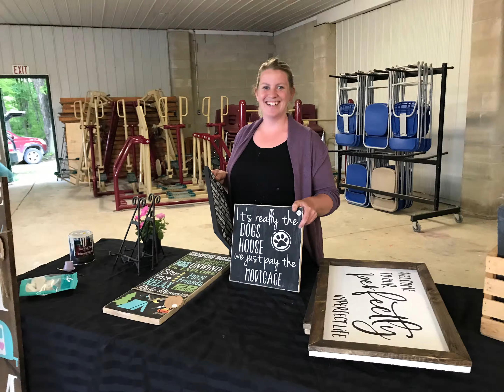South Grey June Highlights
Highlights from June news stories, images only, music background.